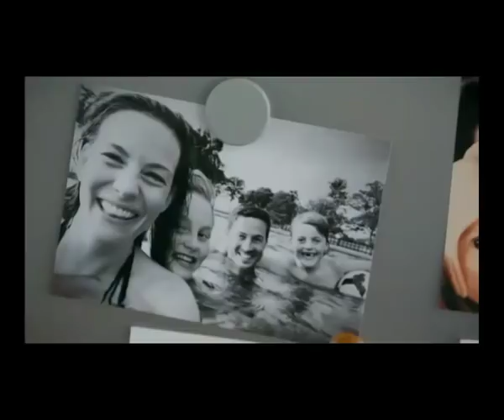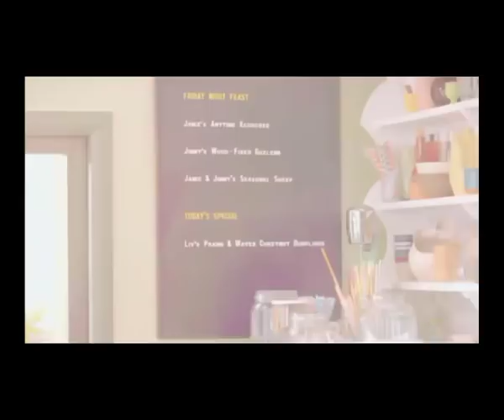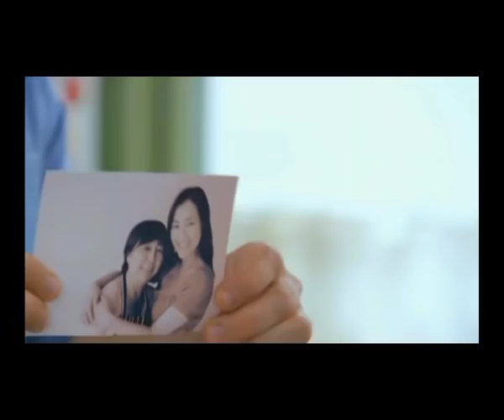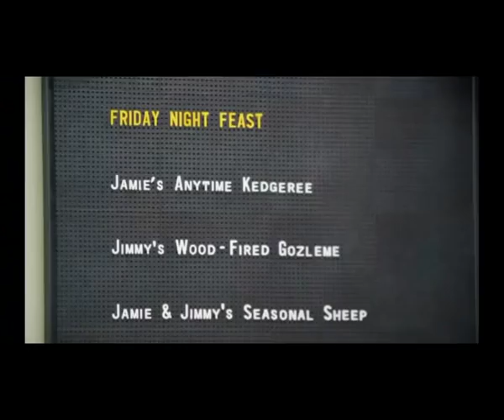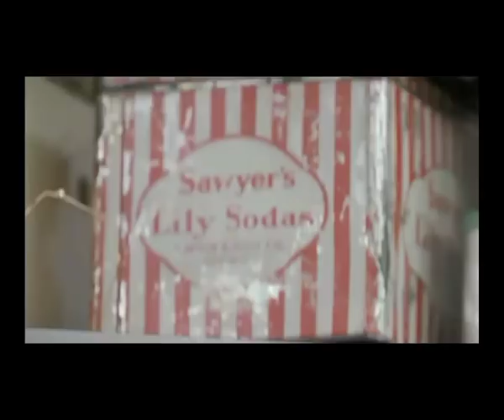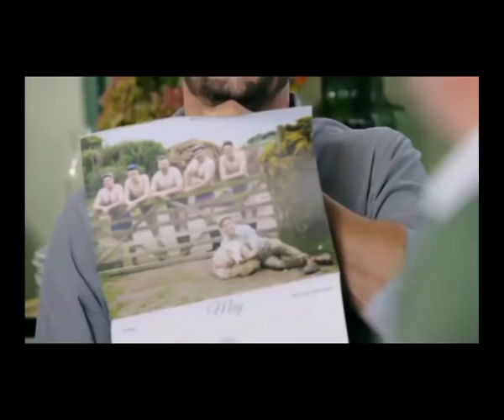Jamie and Jimmy's Friday Night Feast - Liv Tyler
Liv Tyler at Jamie and Jimmy's Friday Night Feast, December 22nd 2017